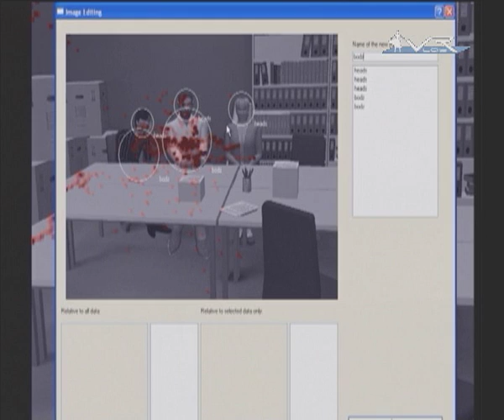VR Psychotherapy for Social Phobia - 2004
Cognitive and Behavioral Therapy is a branch of psychotherapy speciallized in the treatment of anxiety disorders like phobias. The therapeutic protocol is highly based on exposure sessions to the feared stimuli (e.g. the spider for arachnophobia).
Virtual Reality Exposure is a technique that provides the therapists with flexible and efficient tools for simulating the targeted situation. Today, VRE is still in research stage but could quickly raise into the medical domain as a common psychotherapeutic support.
In VRLab, we have been working since 2002 on the development of VR systems for the therapy of social phobia. We aim at providing the best quality simulation system (3D rendering, virtual humans animation, immersvemess) and tools for assessment and diagnostic.

Bruno Herbelin